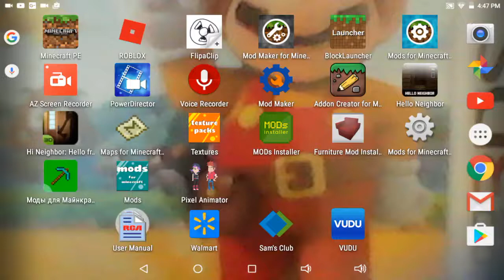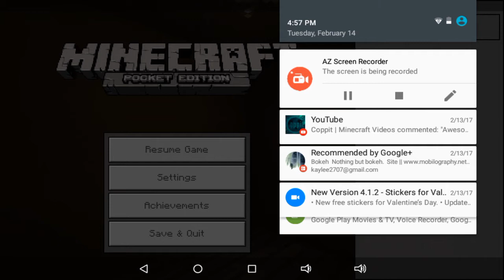hello neighbor in mineraft part 4